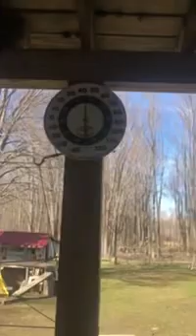Mouthy Maisey & The Gang!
Backyard crazies & playing with giant pigs heads for fun!